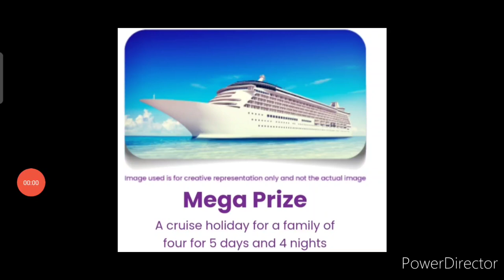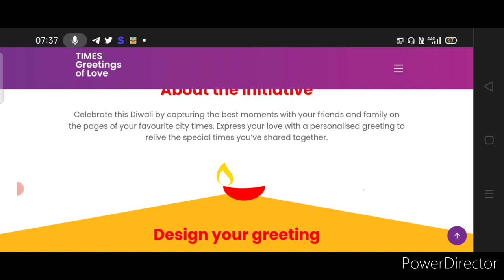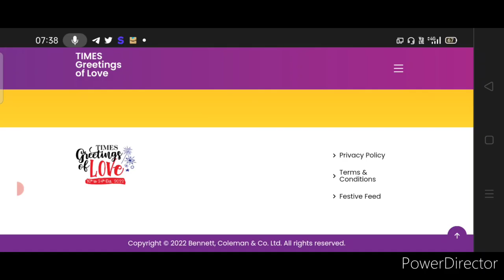20 Winners Get Attractive Gifts🏆🥇Free Entry😱Diwali Competition 2022💥Ship Ki Trip Cruise Holiday Now🚢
20 Winners Get Attractive Gifts🏆🥇Free Entry😱Diwali Competition 2022💥Ship Ki Trip Cruise Holiday Now🚢

3 Best A4 size Drawing books set in affordable amount